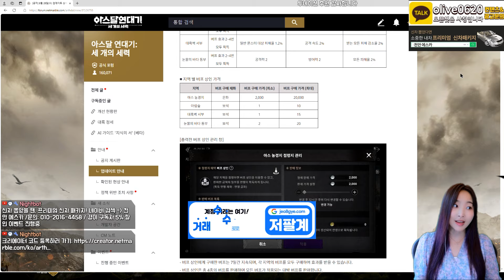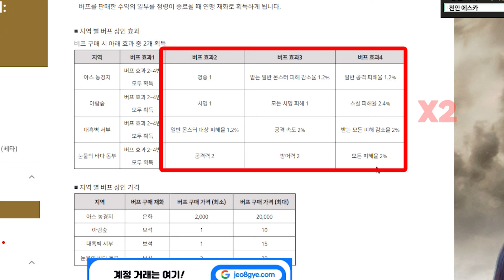[아스달 연대기] 신규 버프 받고 사냥터 업그레이드 하세요_지역 점령 버프 받는 방법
크리에이터 코드: ruddl